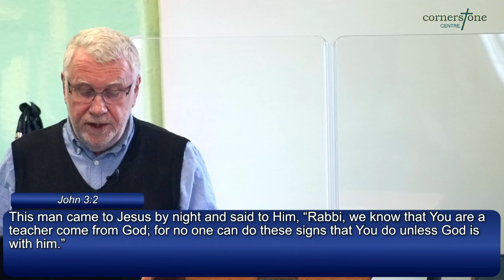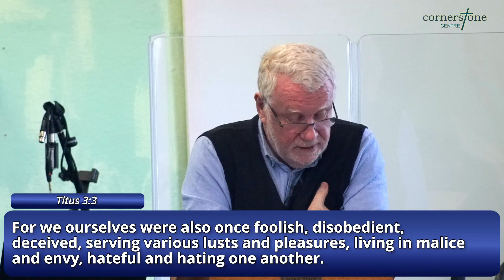Born from above